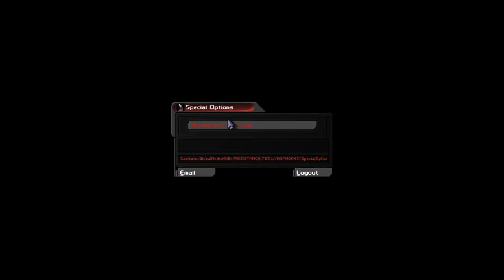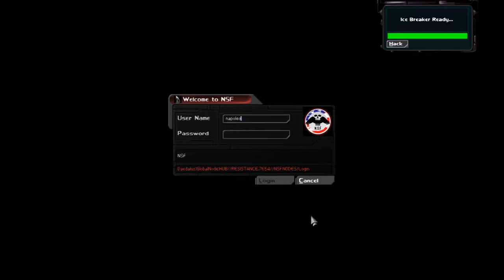CPTV Let's Play: Deus Ex - Revision (Part 12)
I freakin' hate snipers